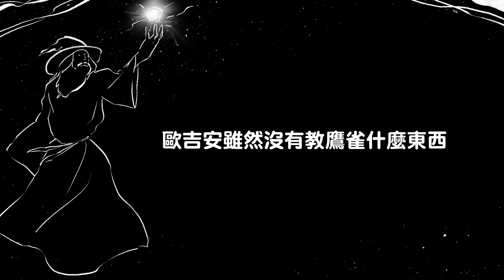若不轉身，黑影將永遠追隨，直到完全取代一個人為止！融合東方道家思想與西方魔法世界的奇幻經典〈地海巫師〉｜藍色赫茲 ep26｜Podcast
這是一個人
如何了解整體真正自我的故事
也是我們每個人
探尋一生的故事

台新銀行(812) 帳號:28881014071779
或是點擊連結開啟Richart APP

章節：
00:00 不要掙扎了直接挑戰分享套書啦！
02:57 關於《地海六部曲》
04:30 關於〈地海巫師〉
05:43 魔法的力量隱藏在「真名」裡
08:23 成長的起點是不為人知的另一面
11:17 趁虛而入的黑暗
14:50 鷹雀夜空中的星星
17:08 黑影無所不在
22:10 逃跑與慾望的誘惑
27:20 回家！起點是找到終點的關鍵
31:24 黑影的真名：以你的名字呼喚我
35:25 同名同姓的兩個自己
38:23 結尾